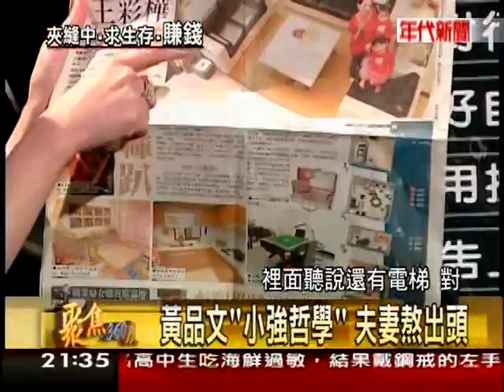聚焦360度 王彩樺 黃品文 中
黃品文王彩樺這一對氣味相同的夫妻，他們是用什麼賺錢術，讓他們現在可以買到一棟豪宅，談起他們的奮鬥史，兩人一起相知相惜，擦出很多美好的回憶，也鬧出很多好笑的火花